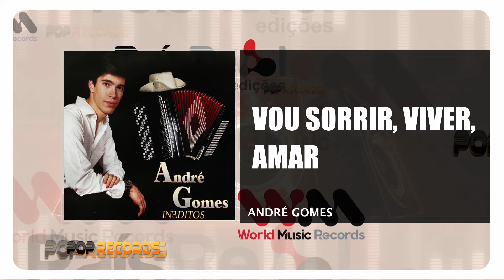André Gomes - Vou Sorrir, Viver, Amar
ANDRÉ GOMES
ÁLBUM: IN3DITOS
Edição - 2007
Faça o Download ou ouça na sua plataforma digital favorita: